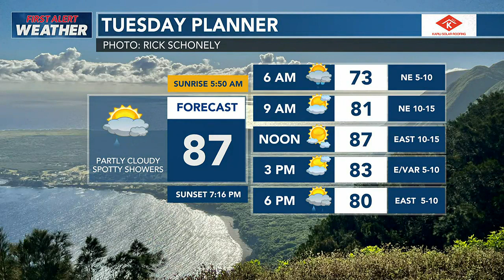Hawaii News Now Sunrise Weather Report - Tuesday, June 20, 2023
First Alert Forecast: Light winds with spotty showers expected today, stronger winds due in tomorrow